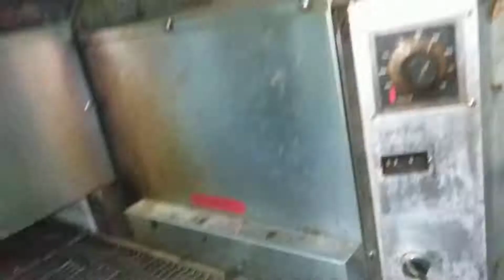Lot 108 Timberwolf